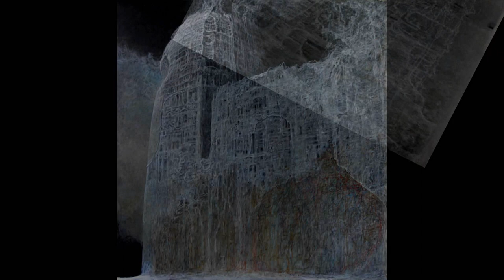Zdzisław Beksiński Paintings Exhibition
A presentation of the disturbing distopian paintings of Polish surrealist artist Zdzisław Beksiński (1929–2005) depicting macabre otherworldly spaces and figures.

🎥 Welcome to the official YouTube Channel of The Oil Painting Studio 🎥
Specialist in oil paintings of fan art, cyberpunk and reproductions of famous paintings.

You can now enjoy the exquisite pleasure of owning an oil painting at an affordable price.

➡️ We only offer a wide selection of about 12000 images of original and reproduction oil paintings. 🏆
We are a small art studio based in Thailand making stunning paintings and provide great customer service worldwide.  🎯

👍 Let’s Connect!